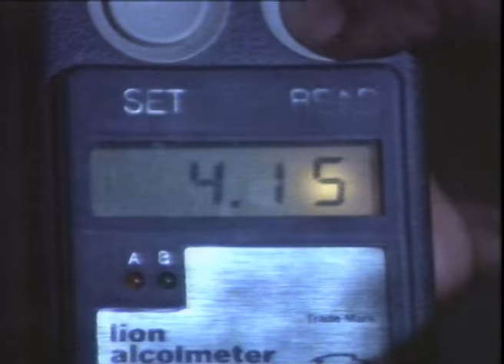Yvonne Chaka Chaka - Got Caught for Breaking the Law - Original - High Quality (HQ) SD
Filmed in Johannesburg streets and "The Fort"  prision in 1988. The parody was about the hundreds and thousands of people who were arrested for "pass law" offences. In the video however, we decided to use the airtime to preach a social message to detract from drinkng and driving, a phenomenon very rife at the time.
Produced by Pam  Devereux Harris & Assoc. DOP Roy MacGregor, Written, edited and directed by Makhlari. Shot on 16mm Arri SR II. Guest appearence Shimmi Mtemunye as the prision guard.